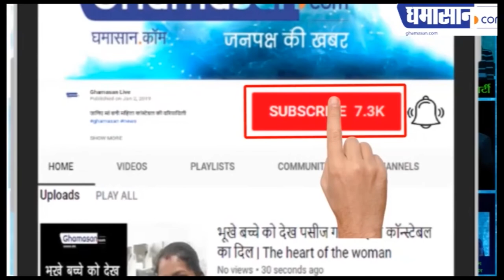Veterinary Doctor के साथ हुए गैंगरेप पर Bollywood मैं भीषण गुस्सा | Bollywood Celebrity Reaction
सब ने कहा गोली मारो बलात्कारियों को |

Dr priyanka death,ghamasan,Ghamasan news,Ghamasan live,priyanka reddy,hyderabad,telangana capital,hyderabad case,justice,akshay kumar,swara bhasker,twitter hashtags,nirbhaya case,hyderabad doctor,bollywood stars reaction,Bollywood Celebrity Reaction,bollywood celebrity reactions on dr priyanka case